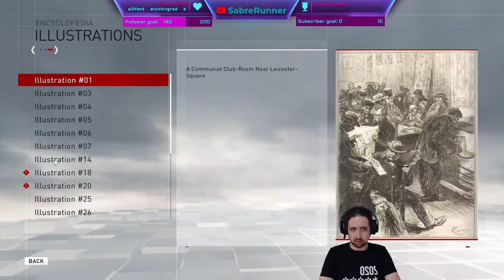Running the Gauntlet˸ Assassin's Creed Syndicate, Part 6